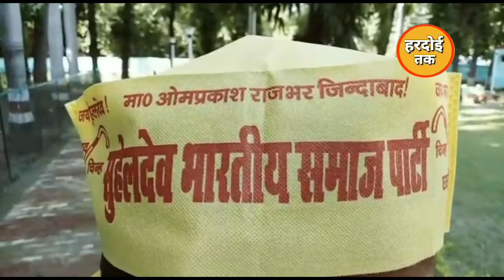योगी सरकार ने सामाजिक न्याय समिति रिपोर्ट को लागू करने पर सुहेलदेव समाज पार्टी के नेता क्या बोले?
सामाजिक न्याय समिति रिपोर्ट